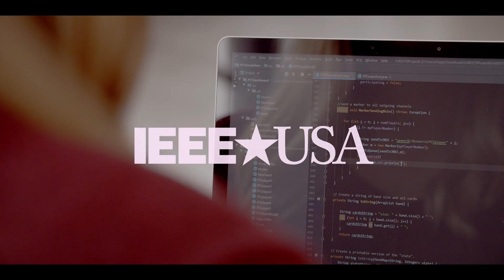IEEE-USA is My Competitive Edge (60)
IEEE is the world’s largest technical professional organization dedicated to advancing technology for the benefit of humanity. If you live in the United States, when you join IEEE, you are automatically a part of IEEE-USA. To learn more about membership and its benefits,